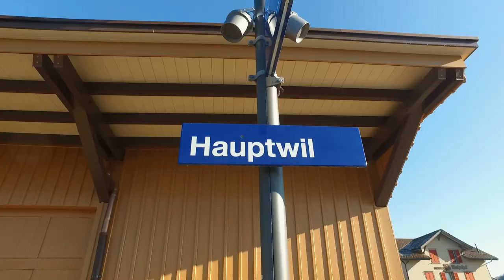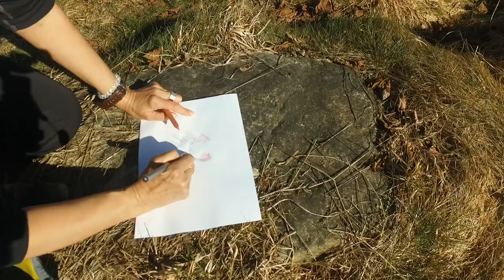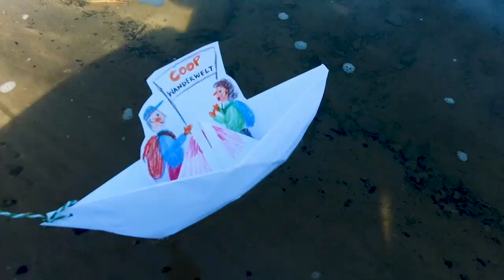Wandern im Thurgau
Der Thurgau ist bekannt für seine Velorouten. Er bietet aber auch für Wanderer mehr, als an einem Wochenende zu schaffen ist – etwa den über 200 Kilometer langen Thurgauer Rundwanderweg.

🎵 Music Credits 🎵

honey by Stefan Kartenberg. Featuring: panu (panumoon).

The Importance Of Being by Radioontheshelf. Featuring: Kara.

Per Chance, Universe? by tigabeatz. No Featuring.

Waiting For The World To Come Home by Radioontheshelf. Featuring: Emily. Ft: Emily